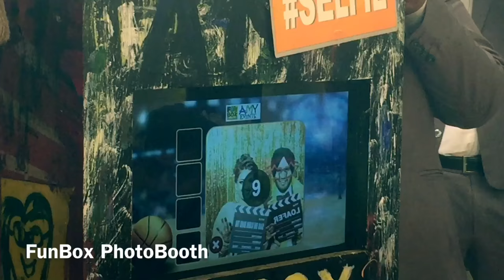Beautiful Wedding Couple Enjoying The FUNBOX PHOTO BOOTH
If you are looking at hiring a Photo Booth for your next event take a look and see the variety of options we have to offer. We have enclosed booths for those that like to perform behind the curtain as well our open pod setups.

With options that are a bit different to the norm such as our Hollywood [mirror] Pod  or our inflatable booths we are sure to be able to make your booth hire something for your guests to remember.

Funbox Photobooth set up.
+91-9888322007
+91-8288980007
Fabrications – Vehicles / Backdrops/Standees etc..
Truss
Projectors & Screens with Masking
LED / LCD
DJ Sound setup
Flower Decorations

Best Regards
Team - Amy Events

Product Launch
Dealers Meets
Conferences
Inaugurations
Live Concerts
Corporate Meetings
Award Nights Photo Booths - Manufacturers, Suppliers &
Seminars
Team Building
Exhibitions/Stall Management
Fashion shows
Laser shows
Annual day functions

ATL & BTL Promotions:-
Roadshows
Mall activity
Wall paintings
Bike Road shows
School and College Activity/Programs
Leaflet and Pamphlets distribution
In-Shop Promotions
Samples distribution in schools and colleges
Outdoor Advertising photo booth ideas for wedding receptions
Customer Interaction Programs
Brand Campaigns
Private Events:-
Birthday parties
Kitty parties
Lawn party
Theme parties
Wedding planning
Party Organizers For Christening
Event Organizers For Sangeet
Pharmaceutical Event Organizers
Holi Event Organizers
Poetry Event Organizers
Destination Wedding Planners
Navratri Event Organizers
Business Party Organizers
Party Organisers For Adults
Anniversary Party Organiser
Party Organisers For Children
Party Organisers For Engagement

Productions House:-
Stage design and Setup
Sound and Light Setup
Catering
Manpower
photo booth wedding diy Buy a Portable and Affordable Photo Booth from HootBooth

diy wedding photo booth ideas

wedding photo booth design

diy photo booth wedding reception

wedding photo booth backdrop design

photo booth wedding jakarta

diy wedding photo booth app indian wedding photo booth ideas

wedding photo booth backdrop ideas

photo booth wedding diy

photo booth ideas for parties

photo booth ideas pinterest DIY Photo Booth Ideas For Outdoor Entertaining How to Set Up a DIY Photo Booth With Props and Backdrop | SYGA Funny Wedding Party Photo Booth Props Craft Item, Multi Colour  Chevron Sequin Backdrop. This is where you get to show off your creative skills. ...
Kitschy Photo Booth Props. A variety of props keeps things fun and guests interested. ...
DIY Photo Booth Prop Table. ...
Photo Booth Snapshot.  25+ unique Homemade photo booths ideas on Pinterest | Photobooth ..